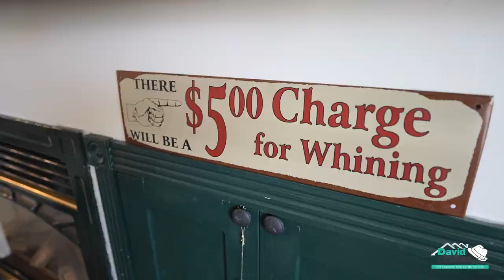5992 Deerfield Crescent, Sardis-Welcome to one of the quietest streets in Sardis!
Property Details:

Welcome to one of the quietest streets in Sardis! Located at the end of Watson Road, this lovely home is only minutes away from the Sardis Sports Complex, schools, restaurants, and shopping. This traditional 2 storey floorplan is a pleasure to view. The main floor features a centre island kitchen with a gas stove that opens up to a bright family room and breakfast nook overlooking the backyard, plus a large living room and a formal dining room. Upstairs, you will find three spacious bedrooms and a games room (4th bedroom?). If you're looking for a private backyard with space to entertain your family, check out the covered patio. The double garage has room for storage. All 3 levels of school are nearby ( Unsworth Elementary, Mount Slesse Middle and GW Graham Secondary school catchments).

Would you like your listing or property to be featured on this channel?

P.S., A little about me!
I am not just a realtor I am also a foodie at heart and the founder of Local Abbotsford Eats! I can help I can help you find where to live in Abbotsford and also all the BEST spots of where to eat in Abbotsford and in the Fraser Valley.

David Corrie
RE/MAX Little Oak Realty